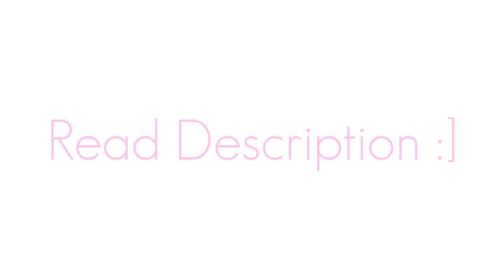The Hills [ POSSIBLE NEW SERIES ]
Hey guys :)

First, I'm THINKING about making this a new series based on MTV's The Hills.
I will make it if I get 10 -20 comments, if not then there's no point. So please please please tell others :)

Second, I want you guys involved!
I NEED VOICE ACTORS
I''ll bring out a Voice-Over contest when I get all the help I need and characters :)
I want THREE or FOUR people to help me!
I'll need:
1 or 2 writers - As the title suggests, this person(s) will write the major script and brainstorm with me about ideas.  If you want to help me with this leave me a PM with a link to a FanFic, a same excerpt from a FanFic of yours or a short story :)

An Assistant Editor - They will help me find clips to use and what clips to use for what scene etc.
If you would like this, leave me a PM with the subject title 'ASSISTANT EDITOR' or something like that :)

A Music Supervisor - They will help me with what music to use for what scene, although I have most of the music I think the series will need, but they can suggest songs that they think will suit the scene better.
If you want this leave me a PM with the title 'MUSIC'

QUESTIONS
1. Do you like the concept?
2. Who should play the following
Lauren Conrad
Audrina Partridge
Whitney Port
Heidi Montag
Lo Bosworth
Stephanie Pratt
Brody Jenner
Spencer Pratt
Frankie Delgodo
Doug Reinhardt

3. How long should I make the series? (10, 15 or 20 Episodes)

THANKS x